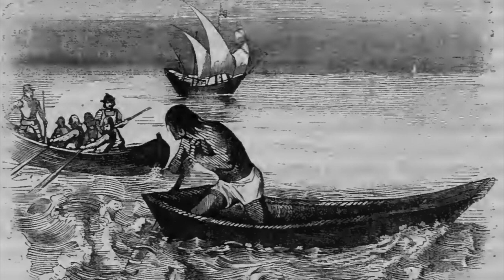8 Libros para la Cámara de Diputados